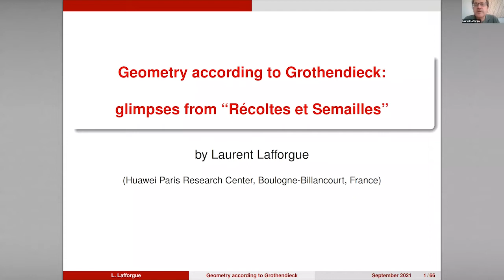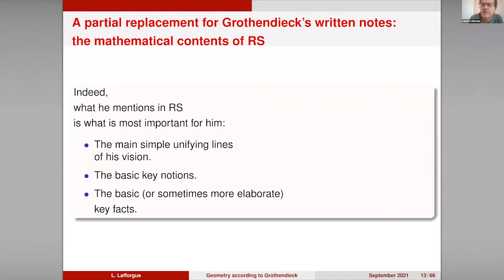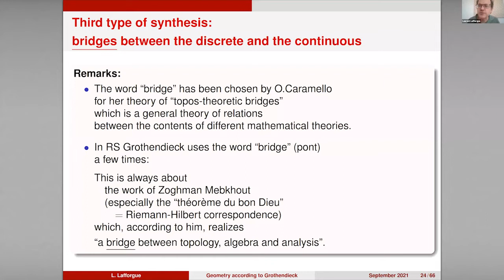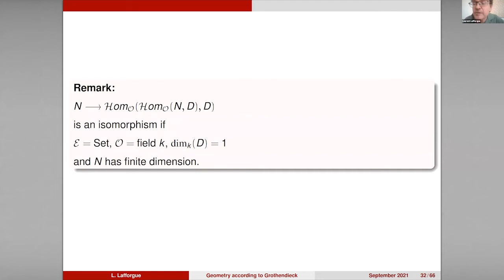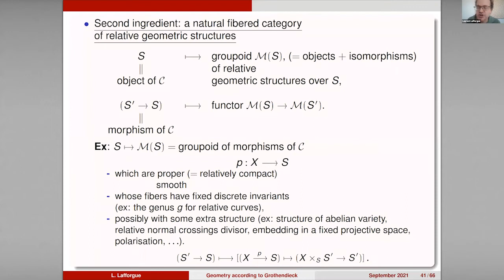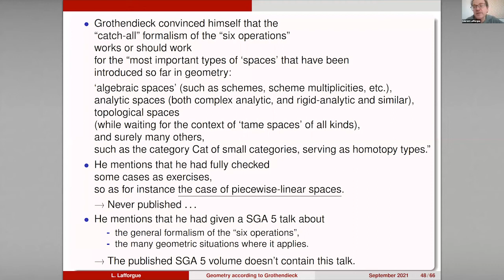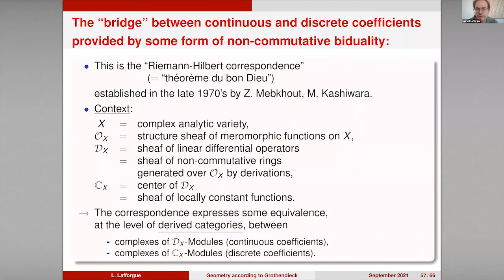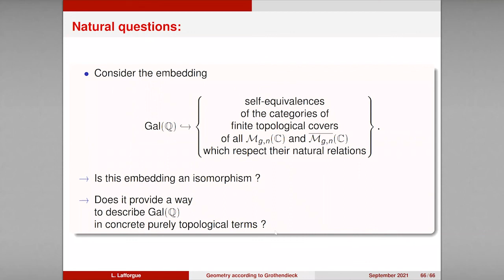Laurent Lafforgue: “Geometry according to Grothendieck : glimpses from “Récoltes et Semailles””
In working on his new geometry, Grothendieck forged a vision organised along very simple lines of thought and based on a few central definitions and some very striking simple facts. This vision, its general organisation and its key elements had been outlined many times by him in his IHES lectures. Unfortunately, his general ideas and the vision he had forged appear only very partially in the SGA lectures as they were written down. However, reading the mathematical contents of “Récoltes et Semailles” sheds light on Grothendieck’s vision and highlights what was most important to him. It also makes us learn about results which have never been published and about open questions which are still unsolved or have apparently never been studied after Grothendieck.